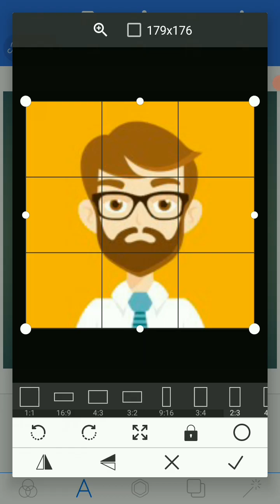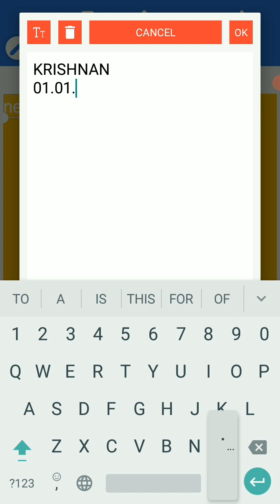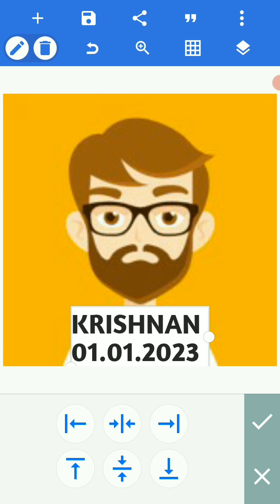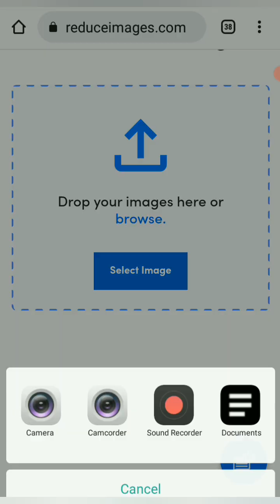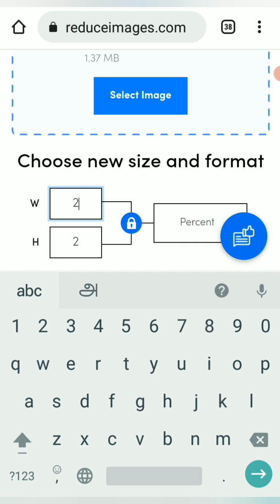ssc MTS 2023 photo and signature size mobile |SSC MTS photo sign Resie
Online form, Photo aur Sign kaise upload kare, Photo aur Sign, Study Channel, studychannel